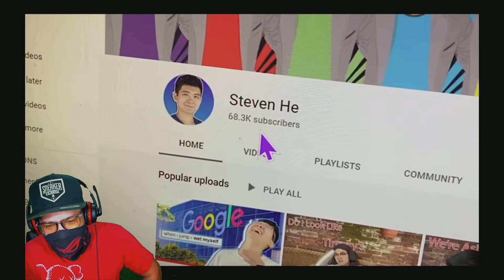Asian Parents going through your room Reaction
WELCOME!

Check out the original video's channel Steven He for more awesome videos.